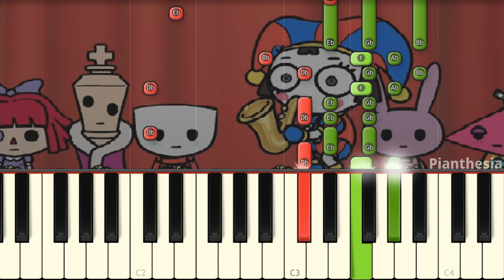POMNI saxophone - TADC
Learn how to play on piano EungchaTV The Amazing Digital Circus animation!